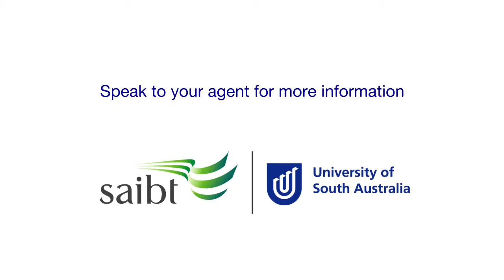SAIBT Stories - Fiona Xie - Diploma of Health Science - China (Eng)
Fiona is one of our international students from China.  She is studying a Diploma of Health Science in order to transfer into the University of South Australia's Bachelor of Nursing program.